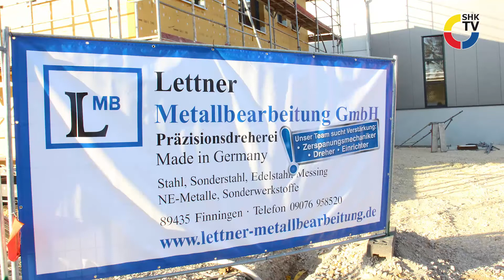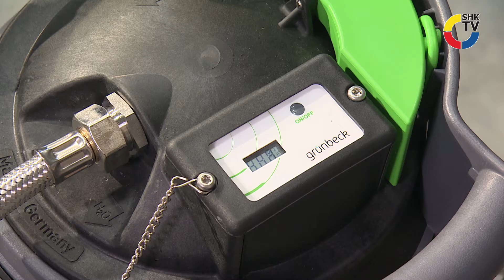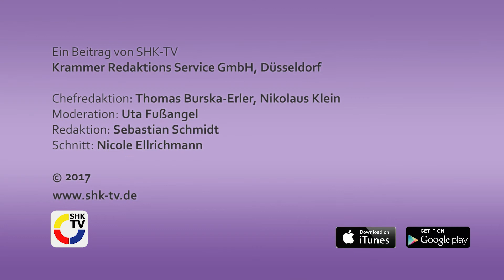SHK-TV Reportage: 2-Komponenten Heizungswasseraufbereitung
An einer Aufbereitung des Heizungswassers führt heute kein Weg mehr vorbei. Zumindest,  wenn die Anlage nach den Vorgaben der VDI 2035 befüllt werden soll. Um dem Fachhandwerk die Erfüllung dieser Vorgabe zu erleichtern, hat Grünbeck ein 2-Komponenten System für den Heizungsschutz entwickelt. Wir durften Manuel Mesch vom SHK Fachbetrieb Herreiner Haustechnik auf eine Baustelle begleiten und ihm bei der Erstbefüllung einer Heizanlage über die Schulter schauen.